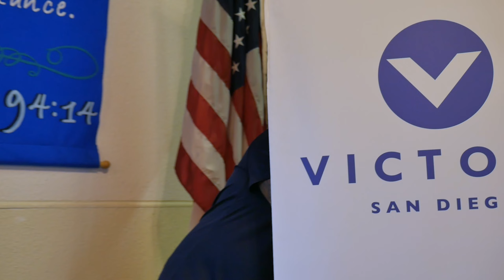New Beginnings | Building Campaign Series 1 | Our Journey: New Church Property in San Diego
In this video, we share the inspiring faith journey of acquiring our new church property in San Diego, from years of prayers to new beginnings.